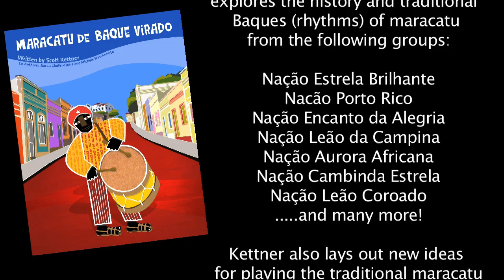Scott Kettner: Maracatu for Drumset 2: History and Introduction of Traditional Instruments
A Vic Firth Lesson Series with Scott Kettner from his book, "MARACATU FOR DRUMSET AND PERCUSSION," available through Hal Leonard Publications.

ENTER TO WIN an autographed copy of Scott's book, American Classic® 5A drumsticks, and Vic Firth High-Fidelity Earplugs!

This lesson series will explore rhythms and instruments from the northeast of Brazil. Using four-way coordination and groove technique Scott will apply these polyrhythmic voices melodically around the drumkit and discuss concepts for applying these rhythms in a jazz, funk, or rock context.

Scott will also discuss the parallels these rhythms share with New Orleans 2nd Line and Mardis Gras Indian grooves as well as concepts for improvising around the drumset using the Maracatu and Baião ostinato pattern as a foundation. Techniques and soloing methods for playing these rhythms with the pandeiro and drumset together will also be discussed.

ABOUT SCOTT KETTNER:
Scott Kettner is a drummer, percussionist, composer, recording artist, and Artistic Director/Founder of world renowned Brazilian fusion band Nation Beat, who performed together with Willie Nelson at the 2008 Farm Aid concert. He's also the founder and director of Maracatu New York, the first organized maracatu group in the USA.

A graduate of the New School University Jazz and Contemporary Music program and a long time student of Billy Hart, Kettner has studied intensively in Brazil and has become a member of one of the legendary traditional Maracatu groups from Recife, Brazil, Maracatu Nação Estrela Brilhante (founded in 1906).

In 2003 and 2005 Scott was awarded an artist grant from the Brooklyn Arts Council for his project Maracatu New York and Nation Beat and was elected a 2006 Latin Jazz Ambassador by the U.S. State Department.

As a sideman, Kettner has worked and recorded with world famous Brazilian percussionist Cyro Baptista, Klezmer trumpeter Frank London and the Klezmer All Star Brass Band, Grammy award-winning producer Andres Levin, and many others.